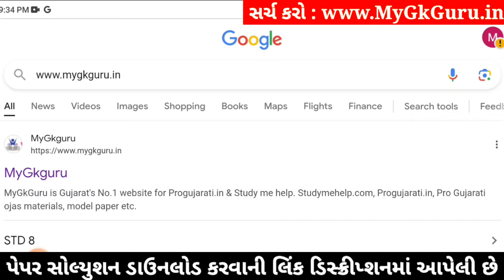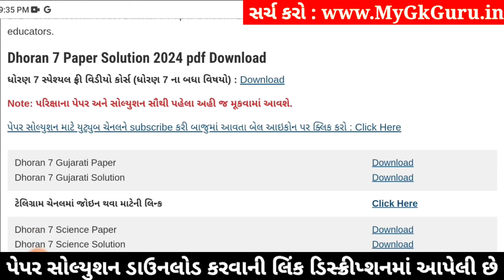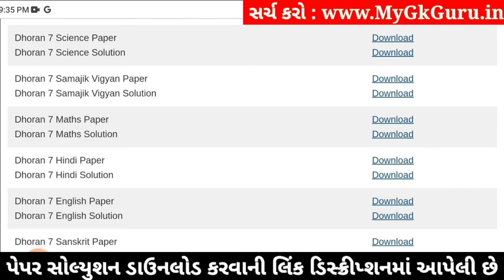Std 7 samajik vigyan paper solution 2024, std 7 varshik pariksha 2024 samajik vigyan paper solution